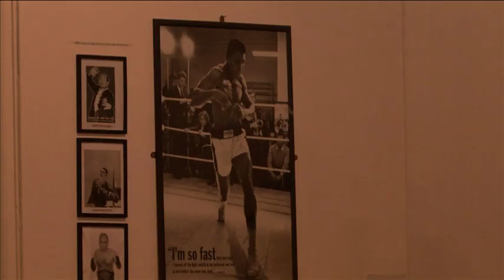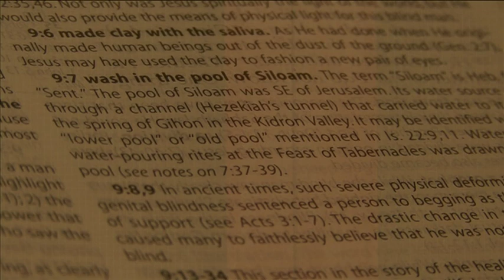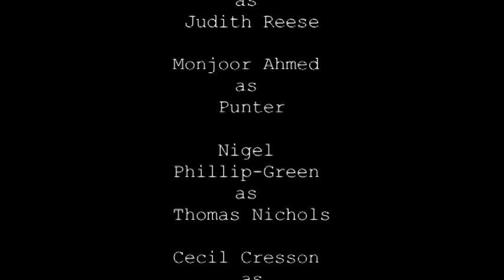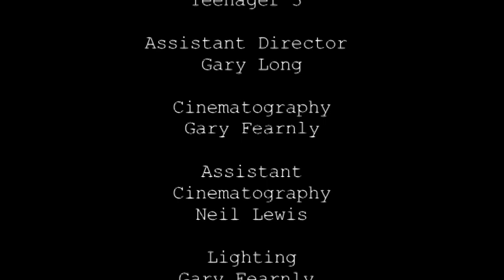Just Business (Student Short)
Short film I edited for a second year Uni project. The story is not mind blowing but I'm pleased with the editing and sound work and it defiantly helped my development.